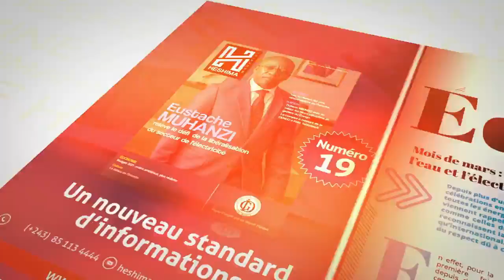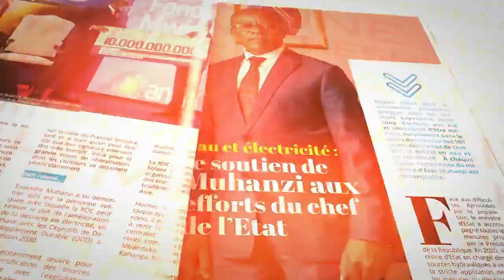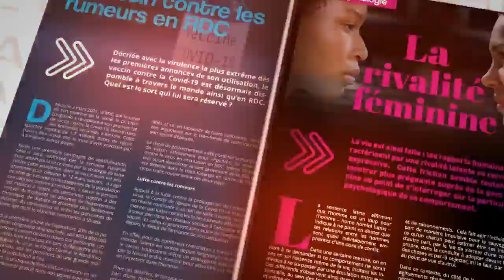REOUVERTURE DU DOSSIER CRIMIMEL DE KABILA A LA CPI , DENIS MUKWEGUE MENACE DE NOUVEAU DE MORT .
REOUVERTURE DU DOSSIER CRIMIMEL DE KABILA A LA CPI , DENIS MUKWEGUE MENACE DE NOUVEAU DE MORT . PARLEMENT DEBOUT MIYAKE ET MWANA AKOLI DU 05/04/2021 .